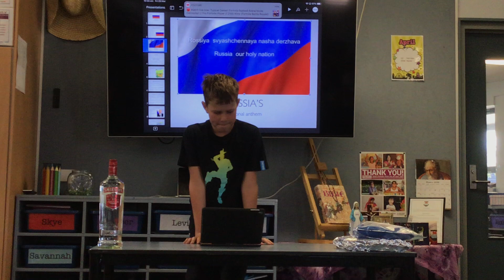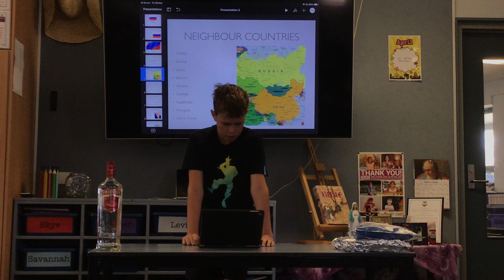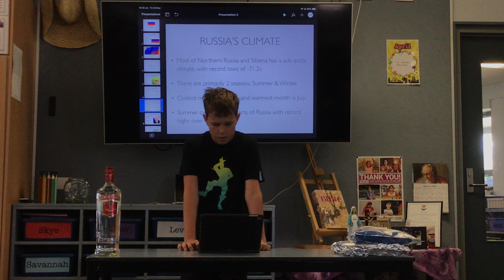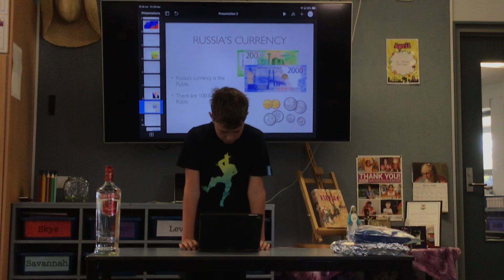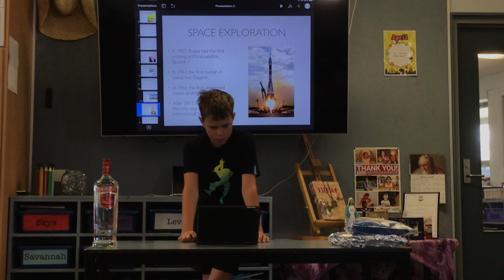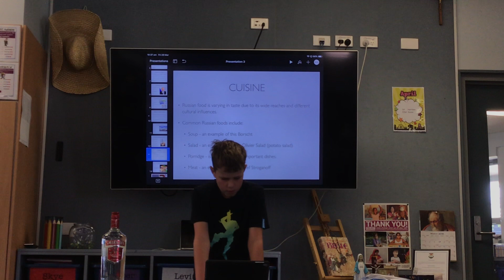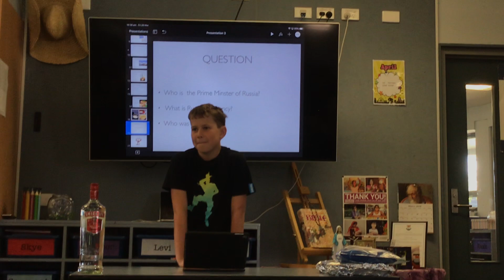Russia by Harrison 29:3:19